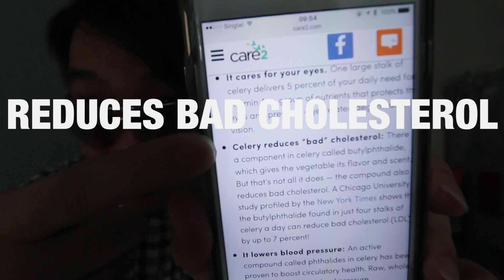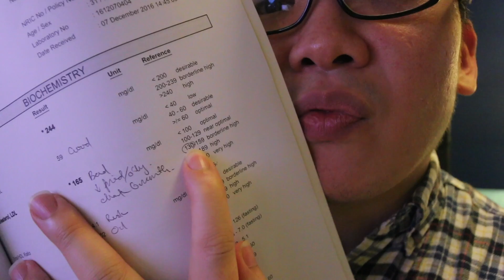FAT = LAZY?!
EP114 Vlog 180117 - FAT = LAZY?!

Stop fat shaming. Promote a healthy lifestyle instead.

Fat Shaming
(V;): fat shaming is the act of poking fun of someone for being overweight, or telling someone they are worthless, useless, lazy, or disgusting because they are overweight.

Shot on - CanonG7X/Canon70D/iPhone 6S Plus